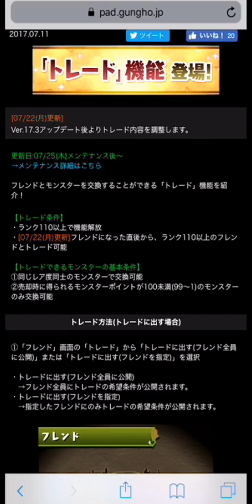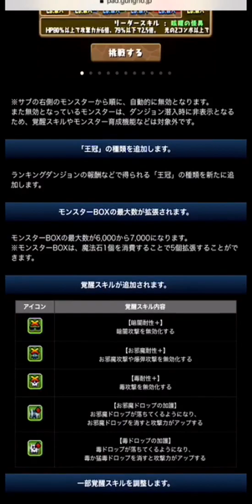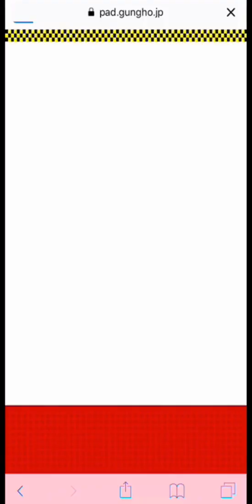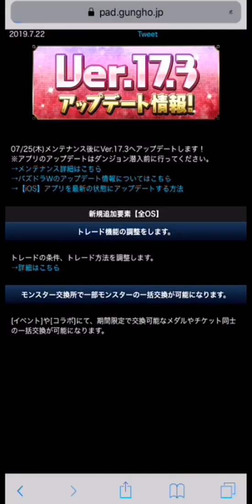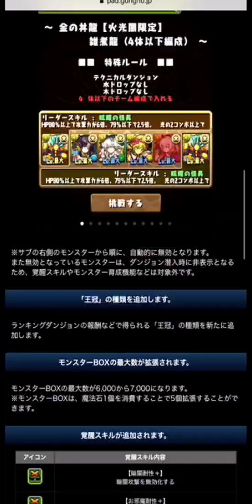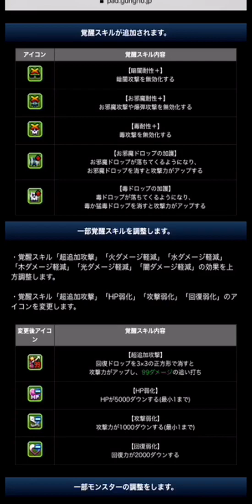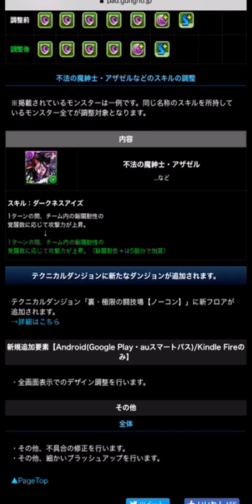新機能で神ゲー確定ｗｗ トレード改善に新覚醒追加！裏異形の存在も！【パズドラ】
忙しい方向けは10:48